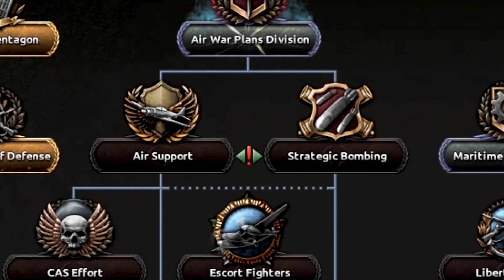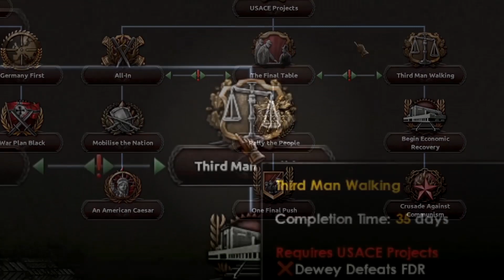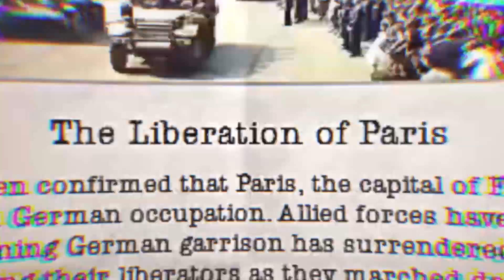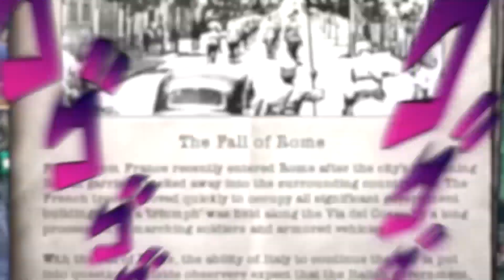i broke hearts of iron 4 with this division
Sooooo I might have broken Hearts of Iron 4 with this...
Listen this is the ultimate secret tech I'm willing to share only with YOU!
So come over here and don't share the ultimate HOI4 division with ANYONE!

Yes, this was a HOI4 Multiplayer game and yes it was against real players in a tryhard competitive environment.
Playing USA, a HOI4 country with unlimited resources and the powerhouse of World War 2 that can literally do anything is fun and all, but what about HORSES AND TANKS IN 1 DIVISION!?
You would think combining cavalry and tanks into one division in a game like HOI4 that's about WW2 would be a pretty bad idea, but honestly the horses surprised us all.
Did it work? Well I think you are gonna have to watch the video for the answer, all I'm gonna say is that it definitely broke Hearts of Iron 4...